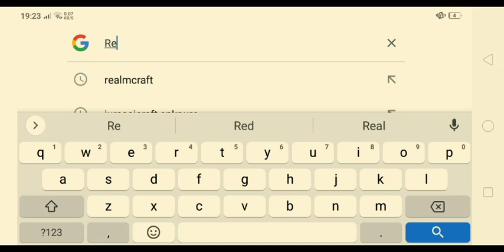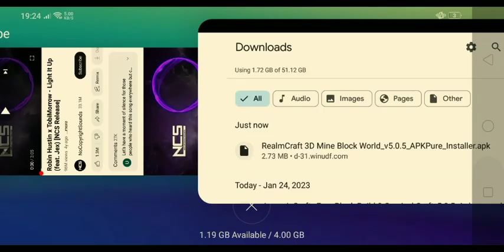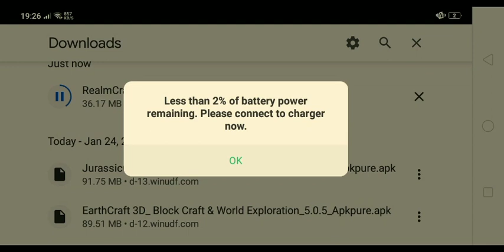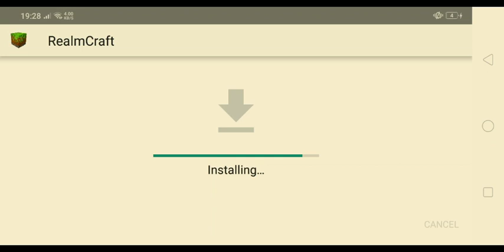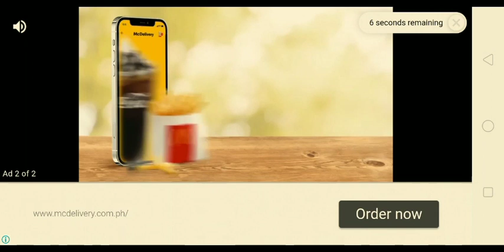How to Play RealmCraft MEmu Play PC Window 10